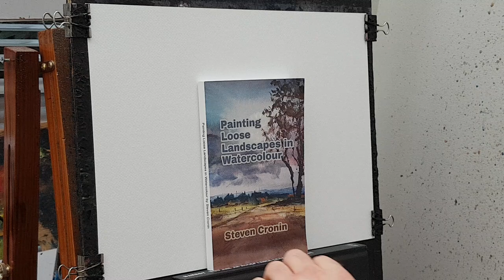How to Paint a Simple Lighthouse in Watercolour with Beam of Light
I've always loved lighthouses.  Maybe it's the remote, wild landscape they find themselves in but they are always full of character and make for great paintings.  Here I've used white gouache and a 1/4" flat to brush in the light beams.

1. and enter my world of watercolour where you’ll see exclusive videos, articles, reference photos and much more! Get 2 months FREE with annual membership! Put simply, Patreon is my main source of income and it’s only with the support of my patrons that I can continue to find the time and resources to make these videos.

2. READ MY BOOKS ➤

4. DONATE ➤ Your donation keeps my YouTube channel sustainable and funds future watercolour painting tutorials for all budding artists.

6. PODCAST ➤ Listen to my podcast ‘My Watercolour Diary’ where I answer your questions

7. MATERIALS ➤ These are the paints, paper and brush I use for painting watercolours:

8. SOCIAL MEDIA ➤ Let’s connect!